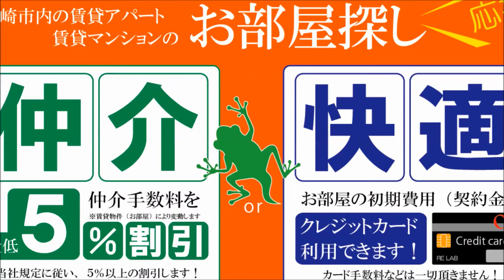宮崎市 賃貸 エレベーター付 3LDK 駐車場込み オークスヒル【不動産のリーラボ】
宮崎市丸山1丁目3LDK賃貸物件。オークスヒル 空室情報